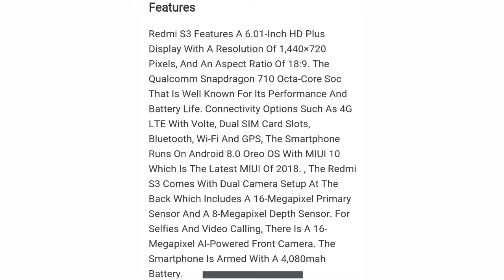Xiaomi redmi s3 first look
CREATIVEMINDASSAM. Xiaomi redmi s3 firstlook..letest mobile is s3...look at this..